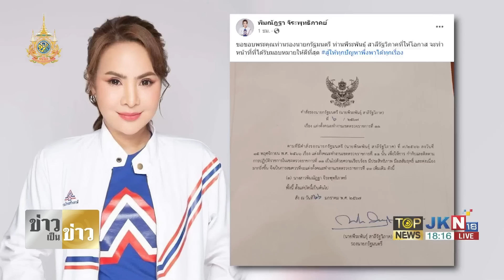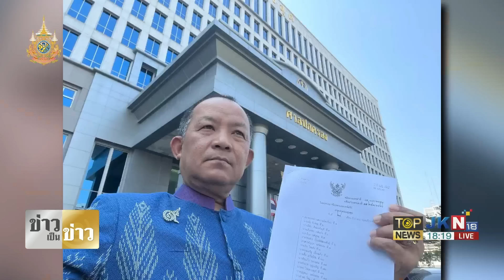"สันติสุข" เล่านาที ตร.บุกรวบ "ศรีสุวรรณ" พี่ศรีวิ่งหนีโยนซองเงินทิ้งหลังบ้าน | TOPNEWSTV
"สันติสุข" เล่านาที ตร.บุกรวบ "ศรีสุวรรณ"  พี่ศรีวิ่งหนีโยนซองเงินทิ้งหลังบ้าน

จากกรณีเจ้าหน้าที่ตำรวจ ซ้อนแผนจับ นายศรีสุวรรณ จรรยา ผู้นำองค์กรรักชาติ รักแผ่นดิน  ได้ที่บ้านพักย่านปทุมธานี หลังพบหลักฐาน ข่มขู่รีดเงินอธิบดีกรมการข้าว 3 ล้านบาท ก่อนจะเจรจาต่อรองเหลือเพียง 1.5 ล้านบาท เพื่อแลกกับการยุติเรื่องร้องเรียนโครงการสนับสนุนลดต้นทุนการผลิตด้านการปลูกข้าว และโครงการปรับปรุงการผลิตสำหรับผู้ปลูกข้าว โดยอ้างว่าพบข้อพิรุธที่ส่อไปในทางทุจริต ซึ่งผู้ร้องเรียนอ้างว่า นายยศวริศ ชูกล่อม หรือ เจ๋ง ดอกจิก ประธานกลุ่มรวมใจรักชาติ และเป็นหนึ่งในคณะทำงานเขตราชการที่ 11 ที่ได้รับการแต่งตั้งจากนายพีระพันธุ์ สาลีรัฐวิภาค รองนายกรัฐมนตรี ตามคำสั่งนายกรัฐมนตรี พร้อม น.ส.พิมณัฏฐา จิระพุทธิภาคย์ อดีตผู้สมัคร สส.พรรครวมไทยสร้างชาติ ร่วมกับนายศรีสุวรรณ ข่มขู่เรียกเงินดังกล่าวด้วย

ซึ่งก่อนเกิดเหตุตำรวจบุกจับกุมนายศรีสุวรรณ หากย้อนกลับไปวานนี้ นายศรีสุวรรณ ได้โพสต์เฟซบุ๊กว่า วันศุกร์ที่ 26 มกราคม 67 เวลา 10.00 น. ตนเองจะเดินทางไปยื่นคำร้องให้ รัฐมนตรีว่าการกระทรวงเกษตรและสหกรณ์ เพื่อขอให้ตั้งคณะกรรมการขึ้นมาตรวจสอบผู้บริหารกรมการข้าว เนื่องจากพบข้อพิรุธในการใช้จ่ายงบประมาณรัฐในการดำเนินโครงการฯหลายโครงการในช่วงรัฐบาลก่อนหน้านี้มูลค่ากว่า 19,334 ล้านบาทที่อาจส่อไปในทางทุจริตหรือไม่ ในประเด็นดังต่อไปนี้

1)ขอให้ตรวจสอบการทุจริตใน โครงการสนับสนุนลดต้นทุนการผลิตด้านการเกษตรสำหรับเกษตรกรผู้ปลูกข้าว งบประมาณ 15,260 ล้านบาท 2)ตรวจสอบการทุจริตใน โครงการส่งเสริมการเปลี่ยนเมล็ดพันธุ์ข้าวปี งบประมาณ 2,000 ล้าน 3)ตรวจสอบการทุจริตใน โครงการปรับปรุงการผลิตและกระจายเมล็ดพันธุ์ข้าว งบประมาณ 1,200 ล้าน 4)ตรวจสอบการทุจริตใน โครงการส่งเสริมการลดต้นทุนการผลิตข้าวรักษ์โลก BCG Model 874 ล้าน เป็นต้น

นอกจากนั้น ยังพบว่ามีบุคคลใกล้ชิดของผู้บริหารกรมการข้าว อาจมีผลประโยชน์ทับซ้อนกับแก๊งค์ตีนไก่เถื่อนด้วยหรือไม่ เพราะมีการทำกิจการปศุสัตว์ ฟาร์มไก่ขนาดใหญ่มูลค่าหลายร้อยล้านในจังหวัดลพบุรี โดยอาจมีการปกปิดบัญชีทรัพย์สิน หรือแจ้งบัญชีทรัพย์สินอันเป็นเท็จด้วยหรือไม่

อย่างไรก็ตามจากการตรวจสอบเฟซบุ๊กของนายศรีสุวรรณ ปรากฏว่าล่าสุดโพสต์ดังกล่าวได้ถูกลบออกไปแล้ว